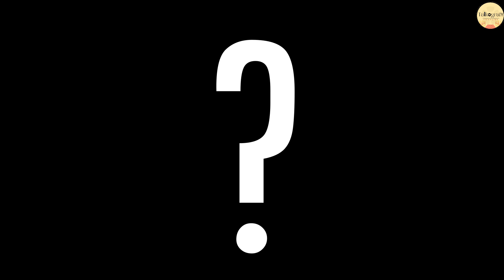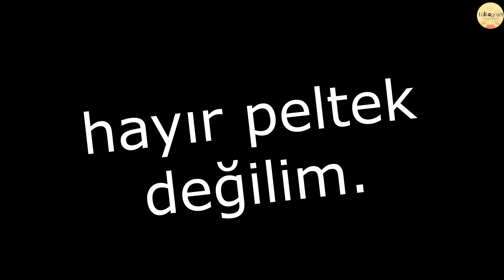Filmlerin Çekiminde Yapılmış 5 ŞOK EDİCİ OLAY | Nolan ve Fantazi Dünyası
Bu videoda filmlerin çekimi esnasında yaşanmış ve düşünülmüş en enteresan, en "yok ebesinin ni" dedirtecek 5 olayı derledik, dobarladık. Harbi büyük adamsın Nolan, saygılar *-*

filmler nasıl çekiliyor,
dünyaca ünlü filmler nasıl çekiliyor,
yabancı filmler nasıl çekiliyor,
film nasıl çekilir kamera arkası,
animasyon filmler nasıl çekiliyor,
filmleri nasıl çekiyorlar,
filmler nasıl çekilir,
filmler nasıl yapılır,
fantastik filmler nasıl çekiliyor,
film sahneleri nasıl çekiliyor,
film kamera arkası yeşil perde,
hollywood filmleri nasıl çekiliyor,
aksiyon filmleri nasıl çekiliyor,
oyuncuların rol yapmadığı sahneler,
en iyi filmlerin kamera arkası,
filmler nasıl çekiliyor netflix,
game of thrones,
game of thrones music,
game of thrones en iyi sahneler,
game of thrones best moments,
game of thrones çekim hataları,
game of thrones çekildiği yerler,
game of thrones çekimleri,
game of thrones dracarys,
game of thrones devam dizisi,
got behind the scenes,
fast furious,
fast furious behind the scenes,
hızlı ve öfkeli,
hızlı ve öfkeli kamera arkası,
dark knight,
dark knight rises,
dark knight behind the scenes,
christopher nolan,
nolan filmleri,
inception,
inception behind the scenes,
talkografi